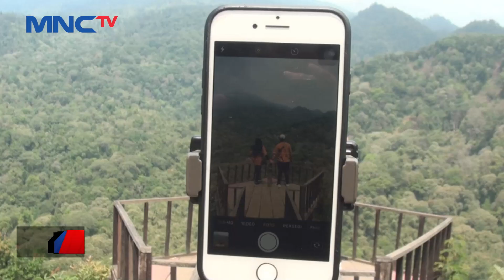Indahnya Wisata Petung Sewu di Mojokerto - LIP 15/09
Saksikan info berita terkini di:
Lintas iNews Pagi: Senin – Sabtu Pukul 04.20 WIB
Lintas iNews Siang: Senin – Jumat Pukul 11.30 WIB
Lintas iNews Malam: Senin – Sabtu 00.30 WIB
Lintas iNews: Setiap Hari 09.00 | 10.00 | 13.00 | 14.00 | 15.00